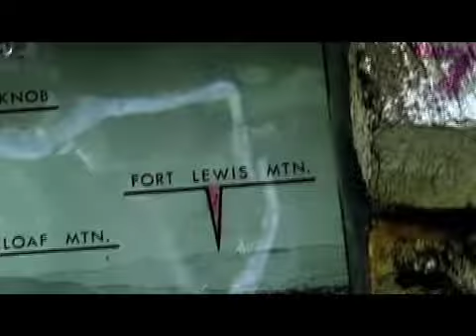Blue Ridge Parkway